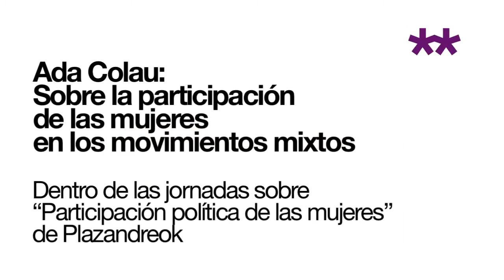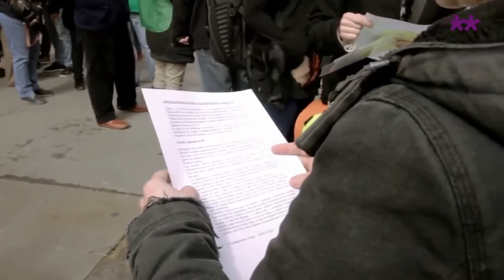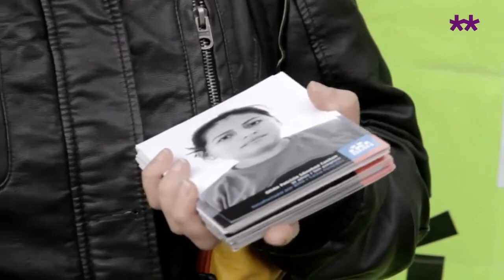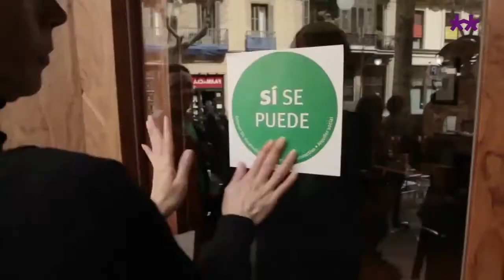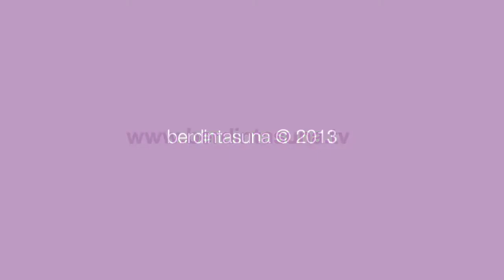Ada Colau sobre la participación de las mujeres en movimientos mixtos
Ada Colau sobre la participación de las mujeres en movimientos mixtos. Donostia. Emakumeen Etxea. Plazandreok. PAH. stop desahucios.